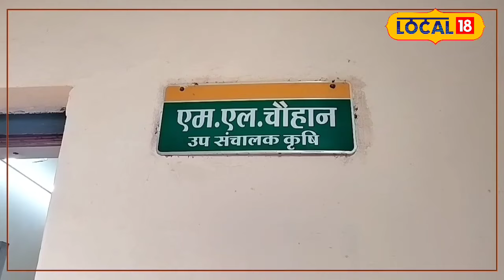Farming Tips: इस तकनीक के इस्तेमाल से दो गुना होगी सफेद सोने की पैदावार!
सामान्य रुप से किसान 15 से 20 प्रति हेक्टेयर उत्पादन प्राप्त करता है. हाई डेंसिटी प्लांटिंग सिस्टम से नई किस्में लगाने पर 25 से 35 क्विंटल प्रति हेक्टेयर उत्पादन प्राप्त होता है. जिले में 9000 किसानों को कृषि विभाग द्वारा 5000 हेक्टेयर के लिए बीज उपलब्ध कराए जाएंगे.

Normally a farmer gets production of 15 to 20 per hectare. By planting new varieties through high density planting system, production of 25 to 35 quintals per hectare is obtained. Seeds for 5000 hectares will be provided by the Agriculture Department to 9000 farmers in the district.